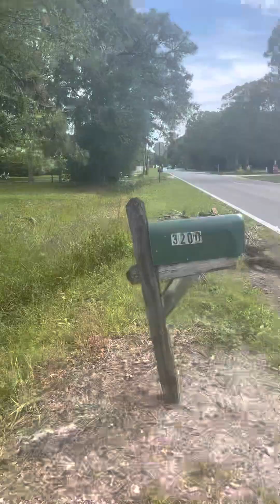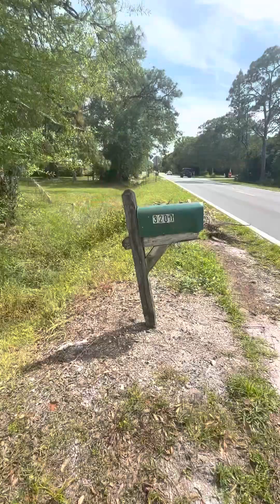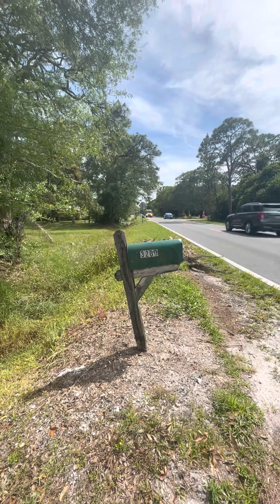[Train Delay] 2015 Thomas Built Buses Saftliner C2 Part 30